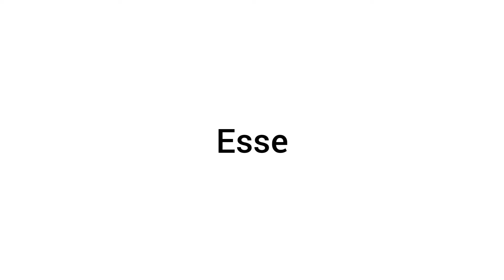Esse vídeo tem o comentário com mais curtidas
comenta para o seu comentário ser o comentário com mais curtidas